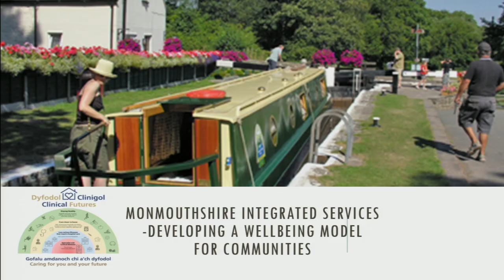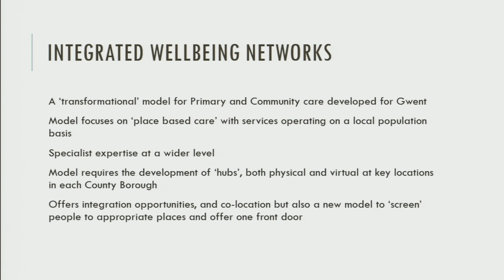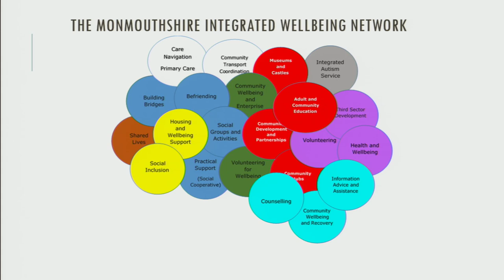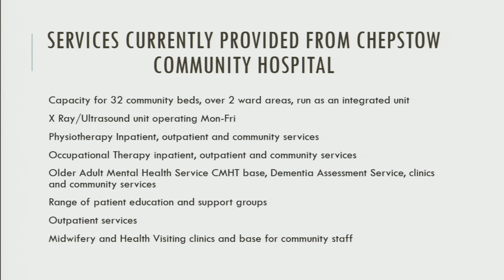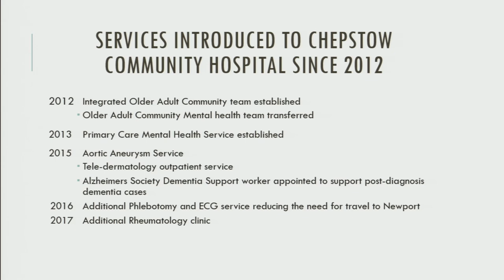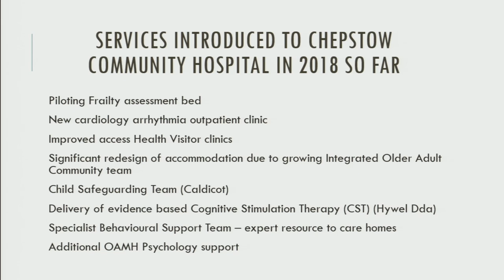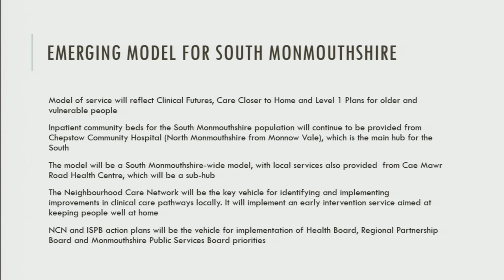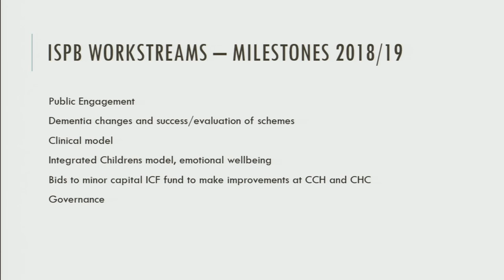Adults Select Committee - 11th September 2018